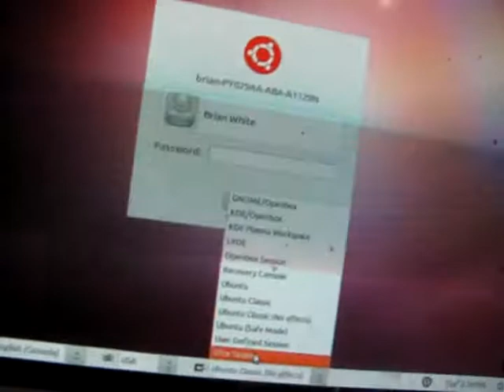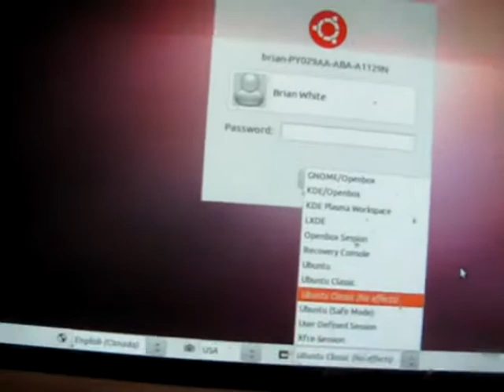Ubuntu linux on older computers (which desktop environments to install)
Ubuntu has gone to the "unity" desktop which is the 2000 tonne gorilla of lightweight computing.  This shows the basics for downloading a lightweight desktop and where to enable it on a login screen. This allows you to continue using an older computer with ubuntu. Something that is not possible with the UNITY desktop.  Beware of upgrade prompts from Ubuntu.  It is not an upgrade if it makes your old computer unusable! If you do "upgrade", be sure you increase your ram to at least 1000 megs.